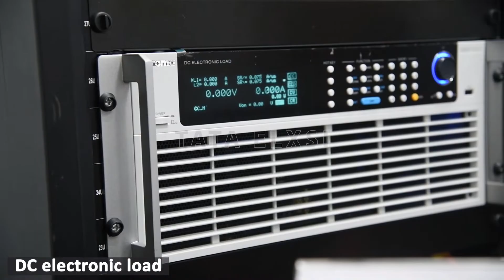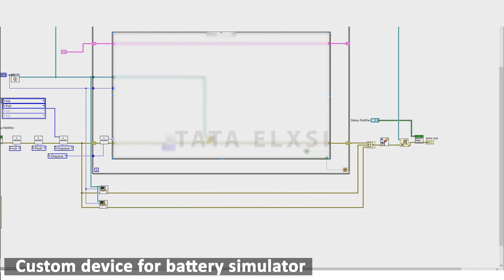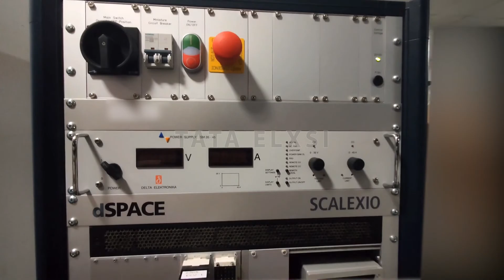Tata Elxsi eMobility HILS | Agile, Scalable, Ready-to-Use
Tata Elxsi's eMobility HILS is a Lab-based Framework for the Validation of EV systems. Tata Elxsi provides a “Test House” approach offering customers a quick, flexible, and ready-made test system. This can be utilized from component level to system-level validation, based on the requirements. The reusability and modularity of the eMobiilty HILS results in significant time & cost savings for the customer.

Also read our whitepaper on Battery Aging Prediction in Electric Vehicle Application